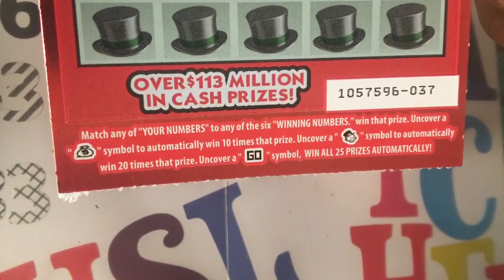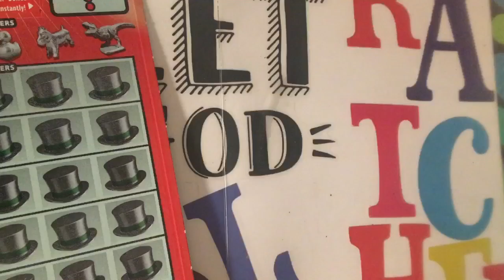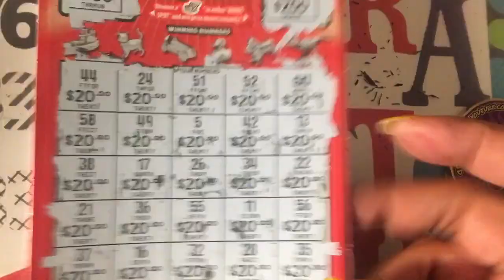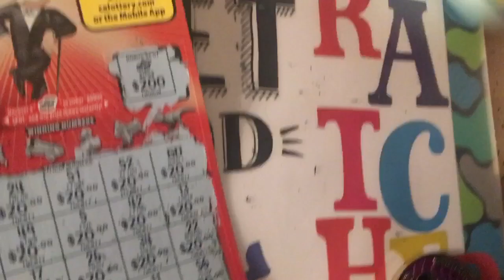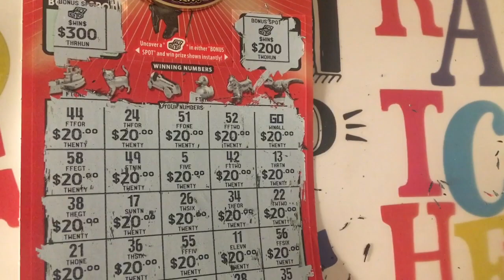It’s a California Easter Claimer 🚨🚨scratchoffs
I Got my first Claimer on my YouTube channel 🚨using my own coin